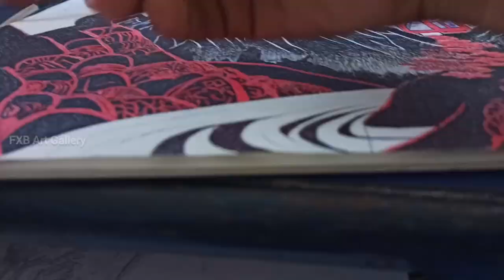Famy Palace Hotel Udalguri ao Art khalamdwng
Hi. This is Francis Xavier Basumatary. I'm a Self-taught artist.

DM for Commission art Only